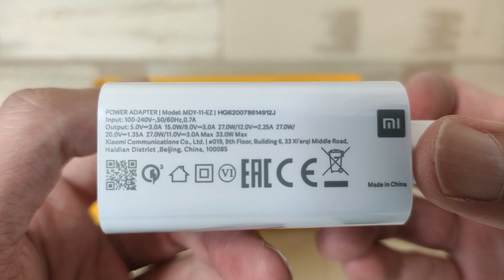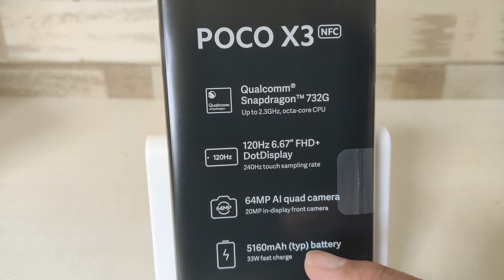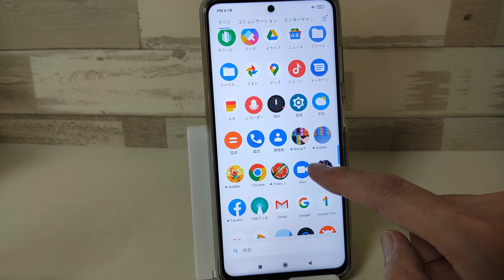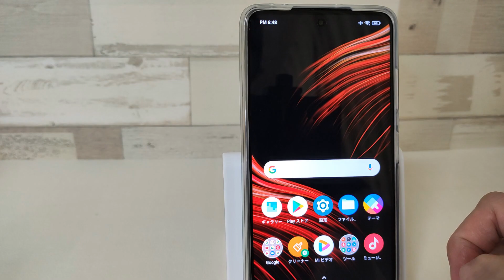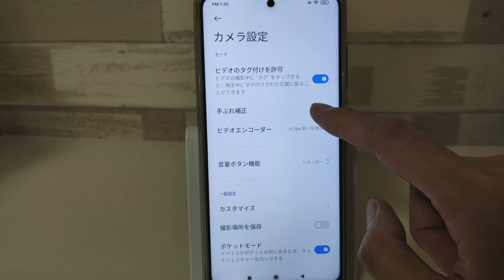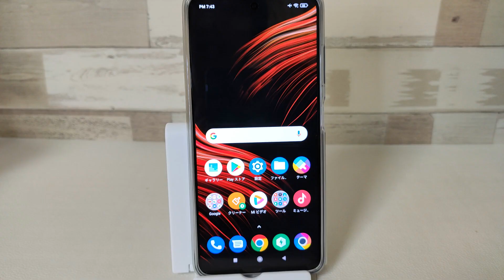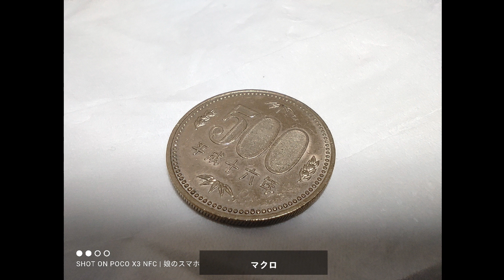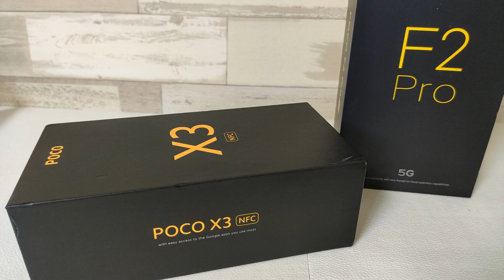POCO X3 【開封】2020年最強格安スマホ あのコスパ最強 Redmi Note 9Sの完全上位互換 この価格にこのスペックが盛り込めるなんて信じられるか？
最強コスパ端末 POCO X3の開封＆紹介動画です。
価格は2.1万とローエンドに近い価格ですが、スペックはミドルハイレベルという信じられないコストパフォーマンスです。
しかも、高リフレッシュレートや高サンプリングレートに対応し、ついにこの価格にゲーミングスマホとしての機能まで盛り込んでいます。
まちがいなく2020年最強の格安スマホ

■POCO X3 購入先 (Banggood)

■Xiaomi Official Store AliExpress 購入先

■Aliexpressでちょこっとお得に買い物する方法